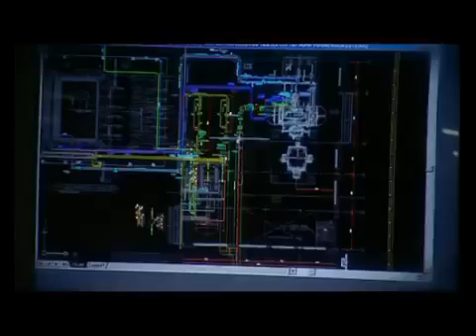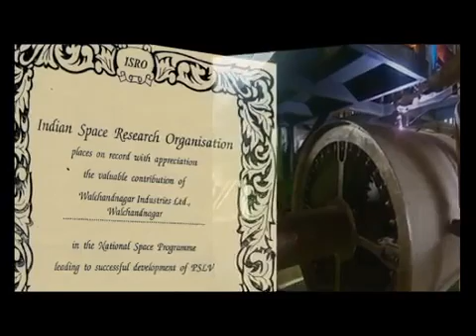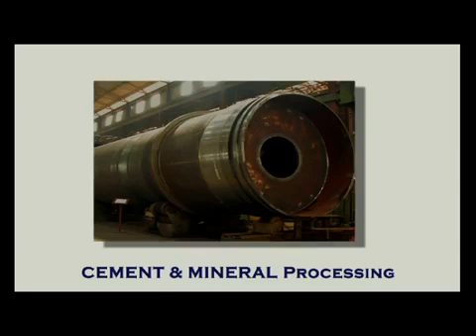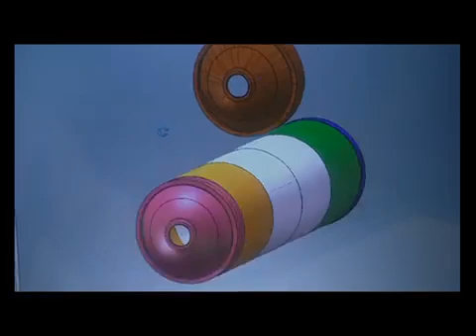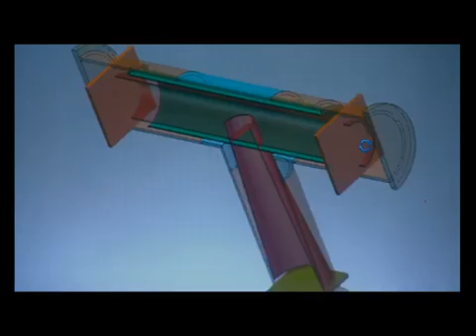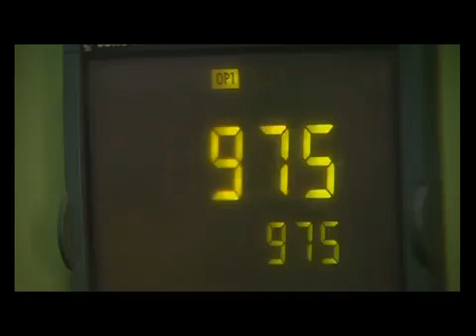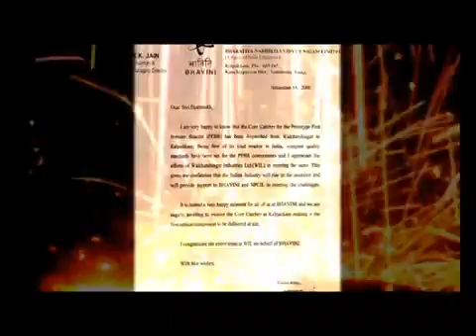Amazing Walchandnagar proud to be an Walchandnagar kar वालचंदनगर कर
Walchandnagar Industry Limited Walchandnagar.. Energy
Defense
Aerospace
Nuclear power
Industrial & Marine Transmissions
Propulsion systems
Founder .- Walchand Hirachand Doshi
WIL manufactures heavy engineering products and machinery, and provides EPC and turnkey project services.

For the Energy industry, WIL manufactures Boilers and machinery for Thermal power plants. It also provides turnkey services for setting up thermal and biomass fueled power plants.WIL also manufactures components for the nuclear power industry.[] The systems for the steam turbines integrated with the nuclear reactor of India's first indigenously developed Arihant class submarines were supplied by Walchandnagar Industries.

In the Aerospace sector, WIL supplies flight motor casings, nozzles, heat shields, etc. for various stages of space launch vehicles. and has supplied critical components for India’s first Moon mission CHANDRAYAAN-I and Intercontinental ballistic missile (ICBM) program Agni V. For the Defence industry, WIL supplies titanium alloy and specialized metals products, including mobile bridges, missile casings, missile launchers, etc.

WIL also provides offshore platforms, drilling rigs, etc. for Oil and Gas exploration and extraction. It builds machinery for cement plants.

WIL builds high speed transmission and propulsion systems for industrial and marine applications. It also supplies gearboxes for hydro-electric power projects.] It builds high-precision temperature and pressure gauges used in a variety of industrial applications.

It supplies software packages for engineering and process industries.